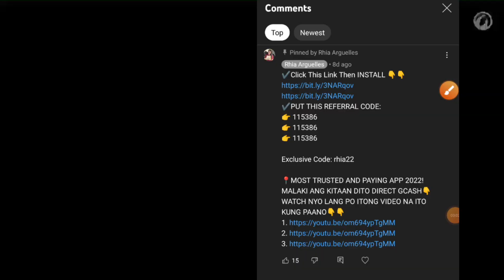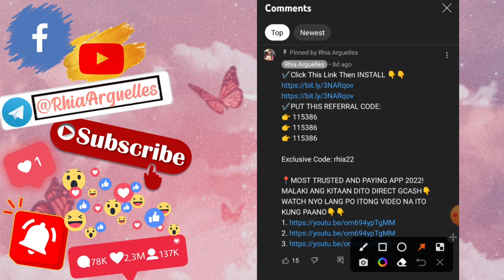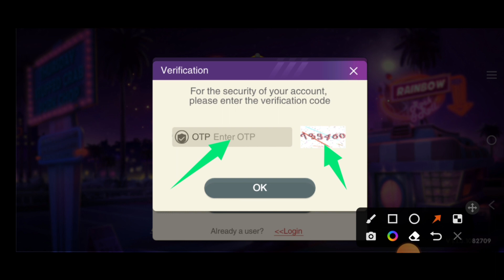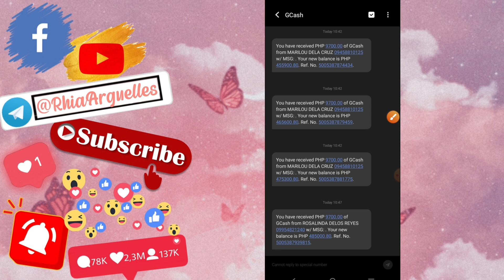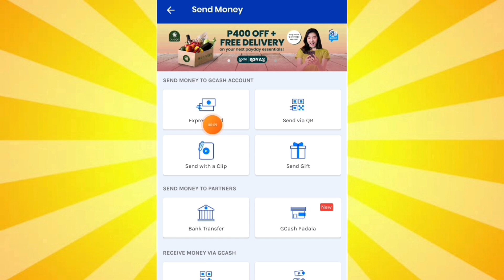KUMITA AKO NG 500K (KALAHATING MILYON) IN JUST 4 DAYS! WALANG PUHUNAN, DIRECT SA GCASH